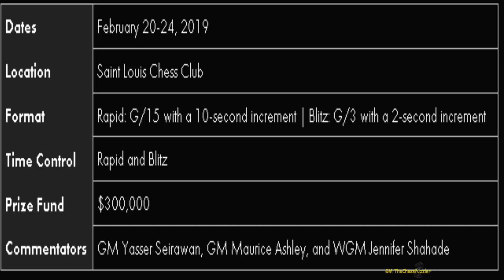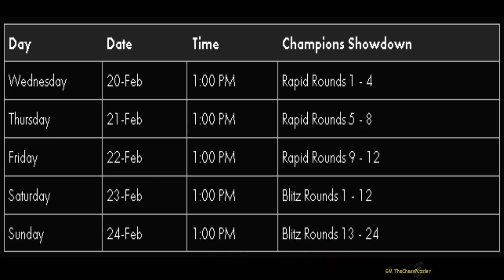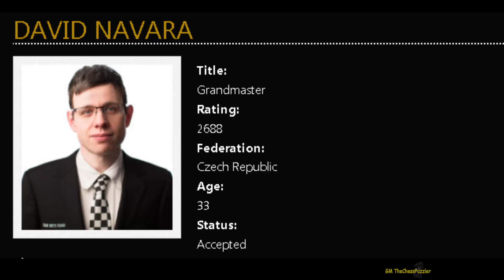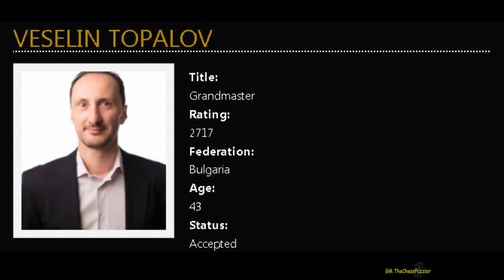The 2019 Champions Showdown – ‘The Kings’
With a staggering 300k on the table as prize money, everyone is going to go for it.. There is Wesley So, Fabiano Caruana, Hikaru Nakamura, Sam Shankland, and Lenier Dominguez all representing the USA and then we have Duda, Navara, Harikrishna, Rapport , Navara and Topalov who are in it to win it..

Kings is scheduled to run for 4 days and will include the rapid and blitz portion of the games. More details in this promo video.